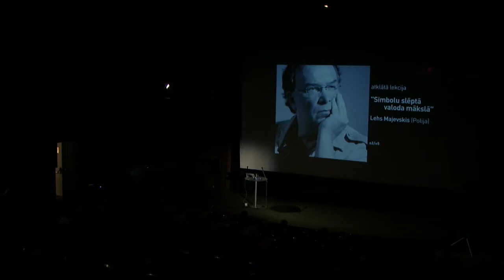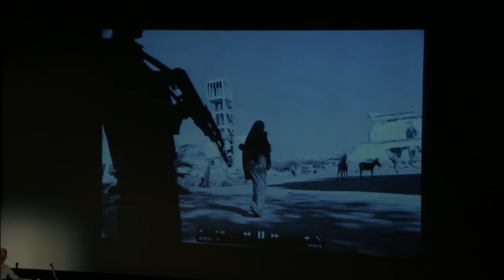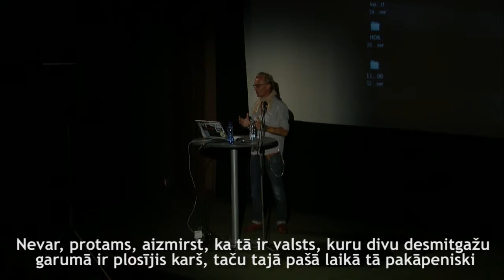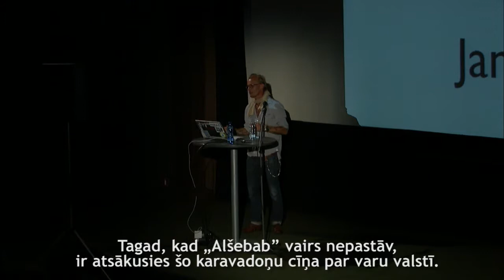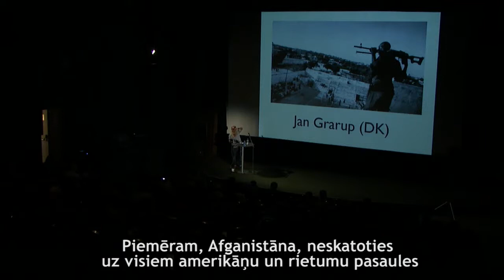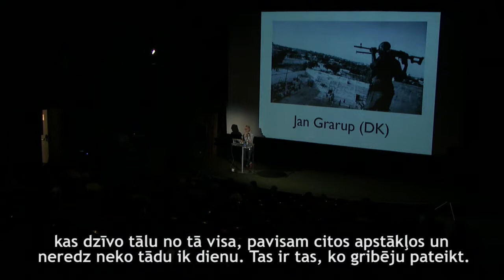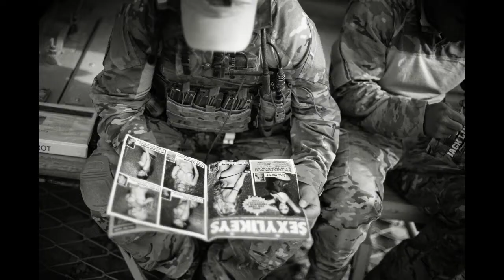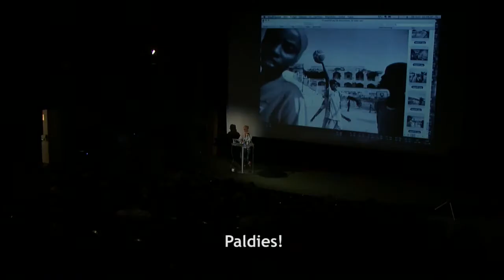Jana Grarupa (Jan Grarup) atklātā lekcija World press Photo izstādes Rīgā ietvaros.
Pazīstams dāņu fotožurnālists, veidojis reportāžas no Persijas līča kara, Sarajevas aplenkuma un Ruandas genocīda. Grarupa uzņēmumos jaušama viņa ticība fotožurnālistikas liecības un pierādījuma spēkam, kā arī spējai kaut ko mainīt. Viņš cenšas atdot balsi cilvēkiem, kuriem tā atņemta. Šī gada World Press Photo konkursa Sporta kategorijā pirmo vietu ieguva Grarupa stāsts par jaunu sieviešu basketbola komandu Somālijā, kuras dalībnieces ikdienā cieš diskrimināciju un vardarbību no vietējiem radikālā
islāma grupējumiem.